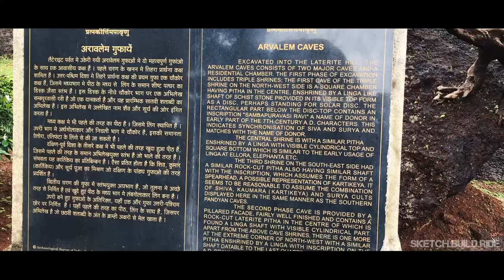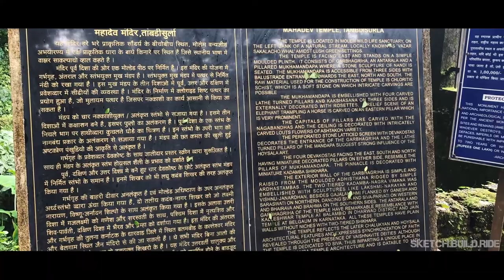YOU MUST SEE THIS IN GOA !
Not my typical motorcycle trip to goa as always, tried somthing different time. Some unseen treasures of goa. Cheers !

YEP, Thats All.